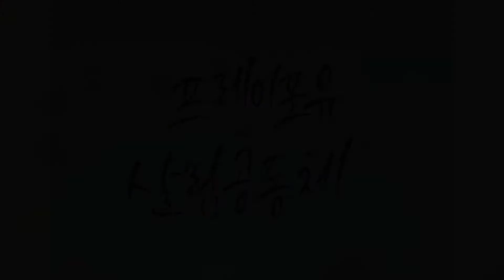명성교회 청년 대학부와 합동 사역 셋째, 넷째, 다섯째 날 영상